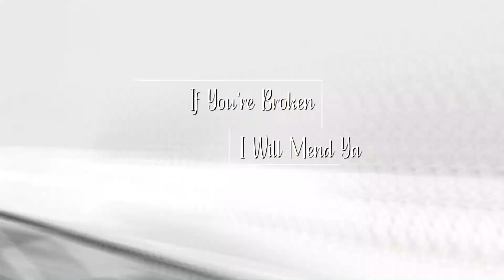Ima Maia Covers "Lego House"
This is my cover of "Lego House", originally performed by Ed Sheeran, originally recorded in the StarMaker mobile app. Audio edited and video created by Ima Maia.